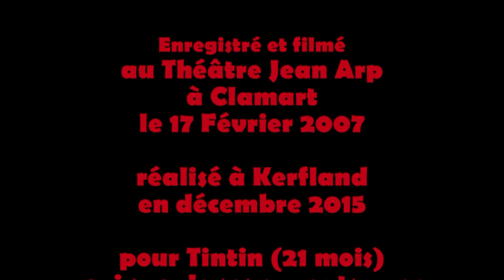Consome Simone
Je pense que vous êtes nombreux à l'avoir attendu , cette chanson .La voilà . Bonne fêtes à tous